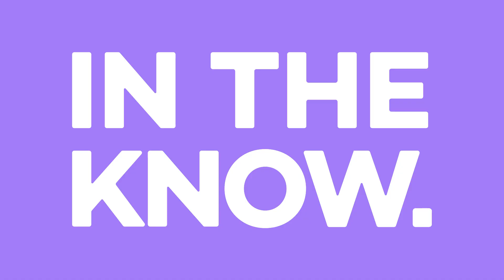RHOBH's Sutton Stracke on Erika Jayne drama: 'I don't care'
Sutton Stracke is in the eye of the storm on "The Real Housewives of Beverly Hills" this season. Gibson Johns interviews the "RHOBH" cast member about all things Season 12, including her ongoing feud with Lisa Rinna, what she expected out of Erika Jayne going onto filming and admitting her reaction to Dorit Kemsley's robbery was "completely insensitive." They also discuss her dating life, the rumors around Kathy Hilton and her friendship with Kyle Richards.